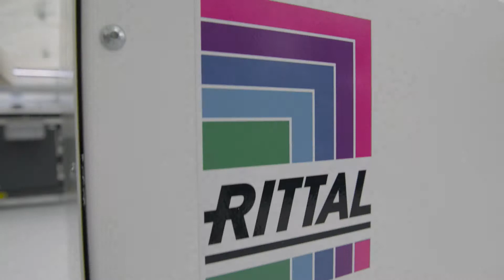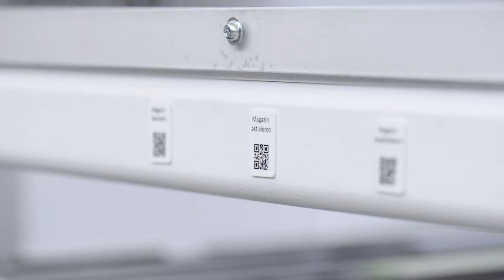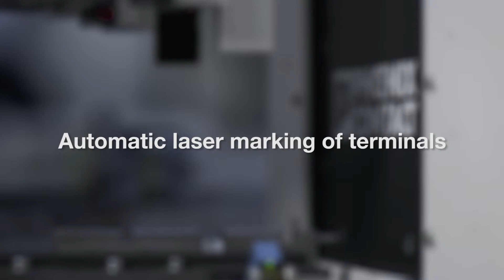ATHEX MACHINE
La macchina Athex per il montaggio automatizzato delle morsettiere contribuisce ad aumentare l'efficienza complessiva del processo produttivo volto alla realizzazione di contenitori per quadri di comando. La complessità del montaggio manuale di ogni singola morsettiera viene superata grazie all’impiego di un braccio meccanizzato controllato con grande precisione. Grazie alla possibilità di importare i dati da diversi sistemi CAD, è possibile determinare il tipo di morsetto idoneo e la sua esatta posizione consentendo al sistema di utilizzare morsetti di tutti i costruttori.